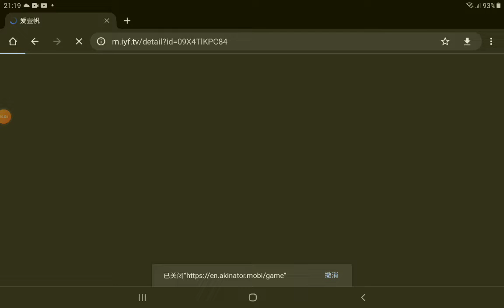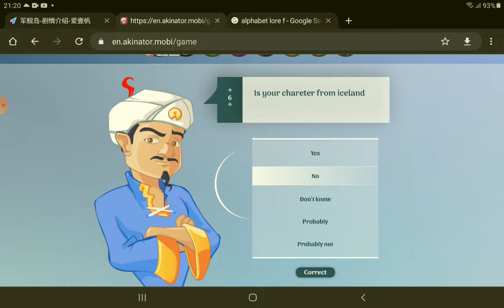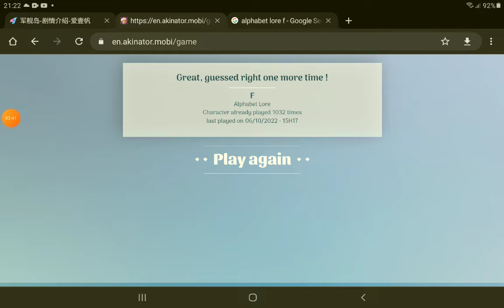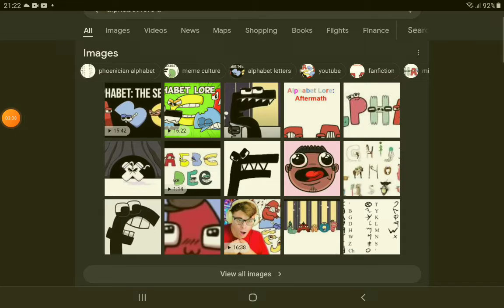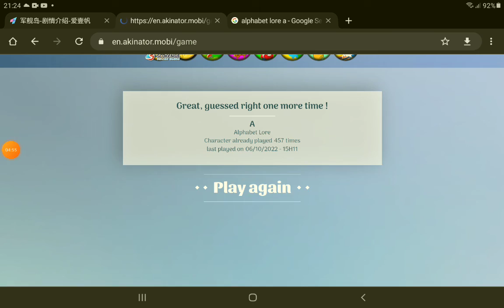Can Akinator guess Alphabet Lore chreacters F and A?